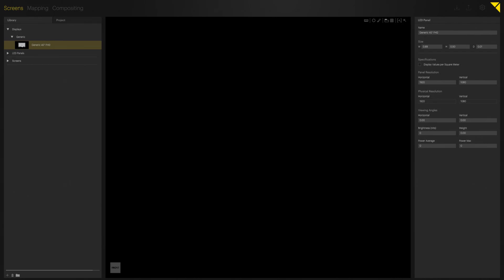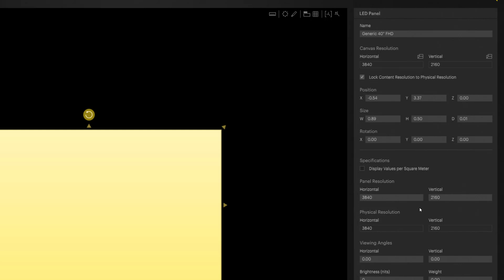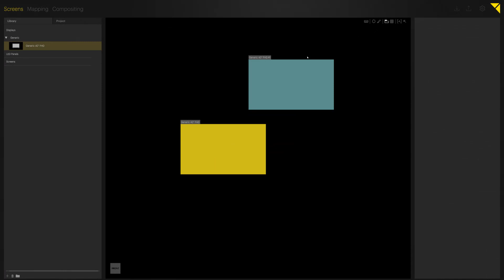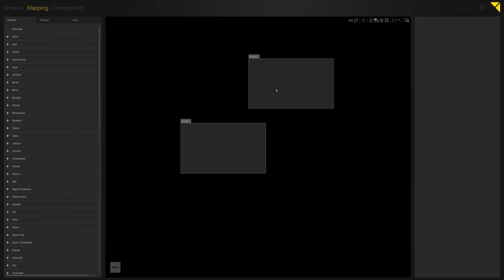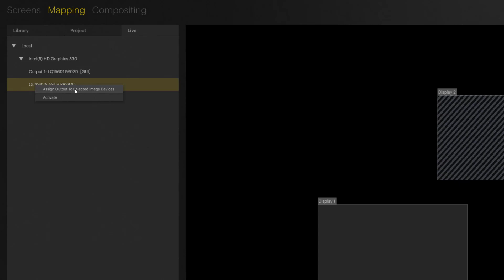1.05 Screen Tutorial - Displays & Organization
This video describes display configuration and organization in the Screens Tab.